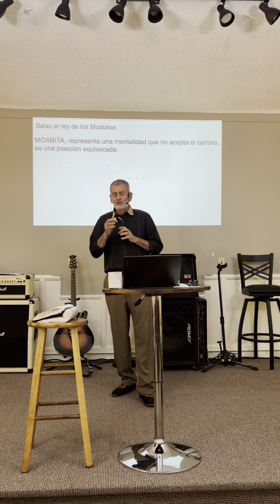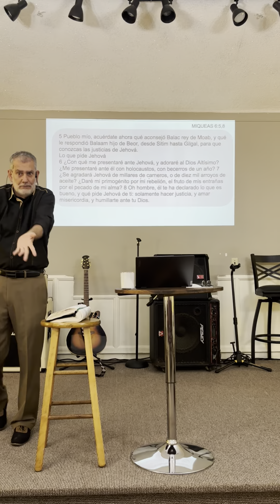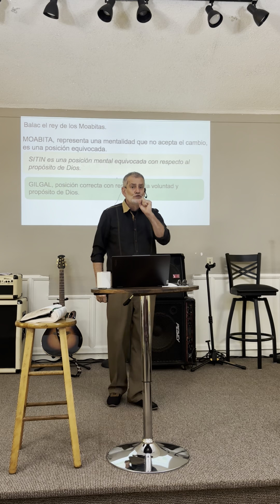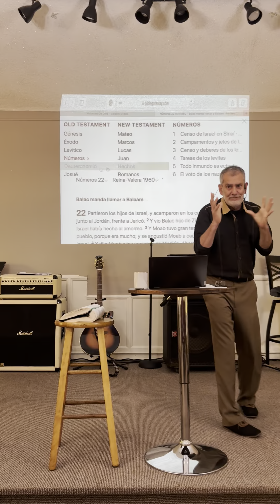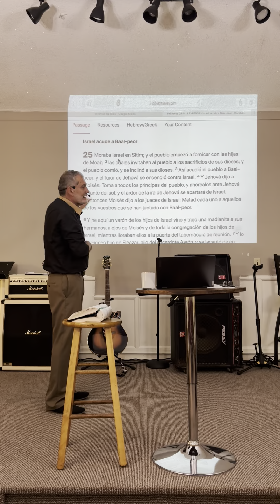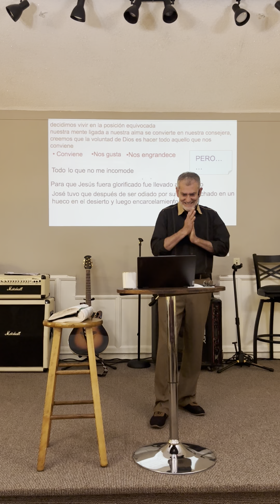Voluntad de Dios April 21, 2024